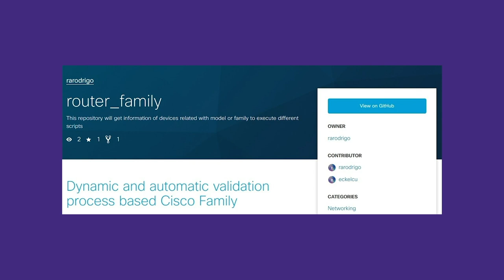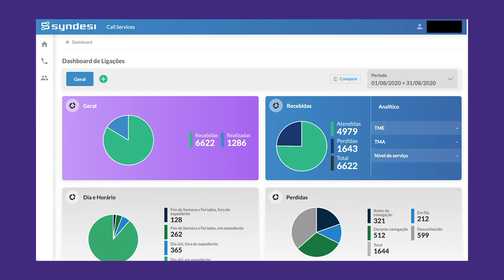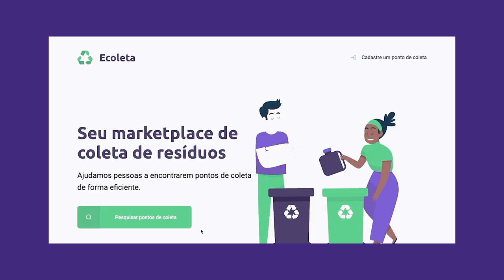From the DevNet Create 2020 archive: DevNet Community Word on the eStreet AMERICAS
Innovators from Latin America share their projects with Cisco’s global Developer Community.

Silvia Spiva interviews David Garces, Rodrigo Rovere, and Jonas Fraga.